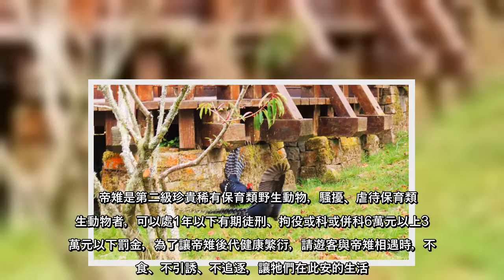228連假，嘉義縣阿里山森林遊樂區湧入大批賞花遊客，隨著櫻花季10日登場，遊客會再增加，春暖花開，遊樂區海拔2488公尺...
228連假，嘉義縣阿里山森林遊樂區湧入大批賞花遊客，隨著櫻花季10日登場，遊客會再增加，春暖花開，遊樂區海拔2488公尺...
228連假，嘉義縣阿里山森林遊樂區湧入大批賞花遊客，隨著櫻花季10日登場，遊客會再增加，春暖花開，遊樂區海拔2488公尺